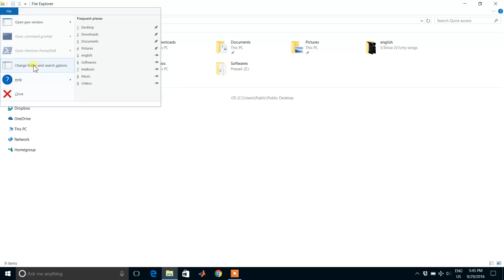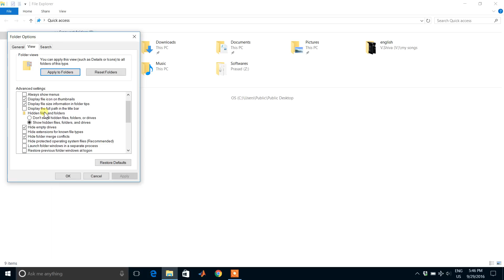Remove desktop.ini files||windows 10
Remove desktop.ini files